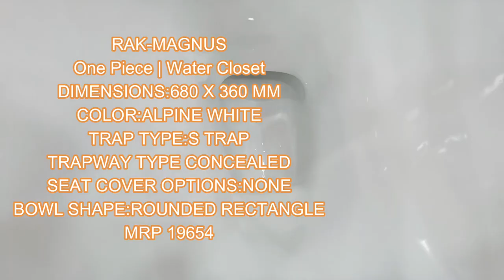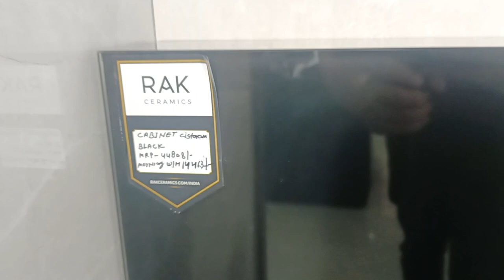RAK Ceramics Rimless toilet seat for your bathroom. wall hung toilet seat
RAK Morning Rimless Wall Hung Pan & Exposed Fitting and Soft Close Seat
Height - 520mm
Width (Front to Back) - 365mm
Depth (Top to Bottom) - 420mm
Product Features
Style - Contemporary
Colour - White
Material - Ceramic
Installation - Wall hung
ADDITIONAL INFORMATION
Hygienic and easy cleaning
Extremely easy to install and use
Water saving and Silent flush technology
This Toilet has a Eco Friendly Feature including in it
Efficient designed and produced to the highest standards
Quality white finish gives a clean appeal and the illusion of more space
Specification:
Toilet Pan Outlet: Horizontal
Seat Type: Soft Close
Toilet Seat Hole Centres: 155mm
RAK Morning Rimless Wall Hung Pan
MRP 14463
CABINET BLACK MRP 44808

RAK-MAGNUS
Dimensions: 680 x 360 mm, Color: , Trap type: S Trap, Trapway type: Concealed, Seat cover options: None, Bowl shape: Rounded Rectangle, Flush Type: Single Flush
RAK-MAGNUS
One Piece | Water Closet
DIMENSIONS: 680 X 360 MM
COLOR: ALPINE WHITE
TRAP TYPE: S TRAP
TRAPWAY TYPE CONCEALED
SEAT COVER OPTIONS:NONE
BOWL SHAPE: ROUNDED RECTANGLE
MRP 19654
 @Notable Tarun

hit like

Bathroom fittings | Sanitaryware